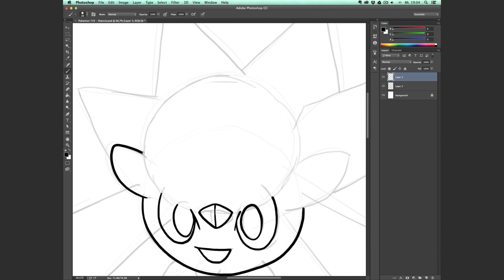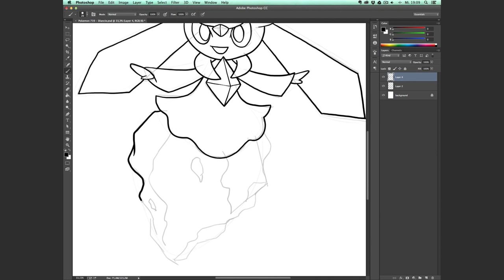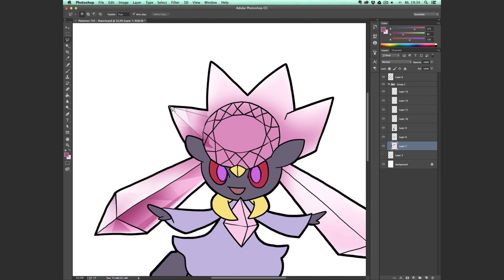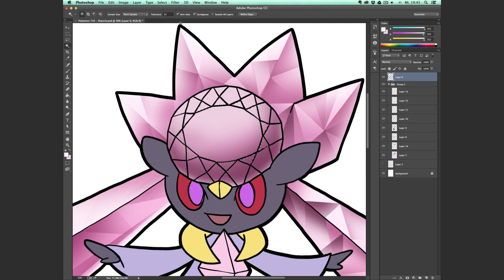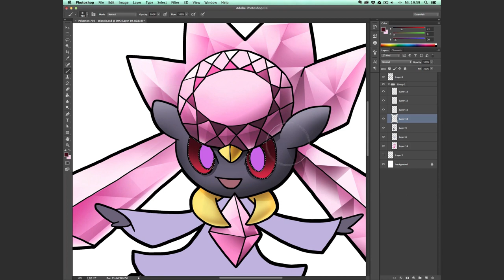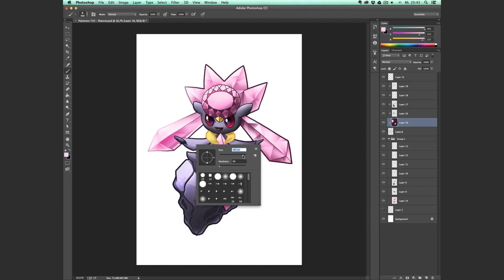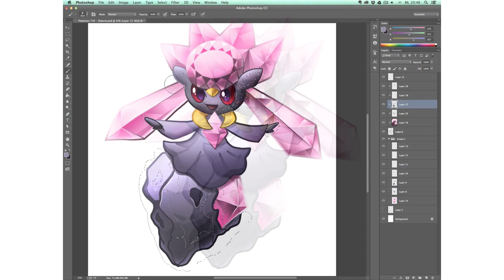Let's Draw Pokemon 719 - Diancie (Legendary)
In this video I will draw the Pokemon Diancie.